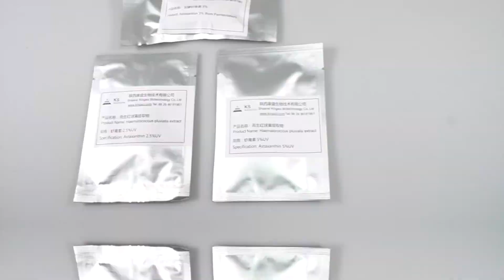Kingsci biotech herbal extract products